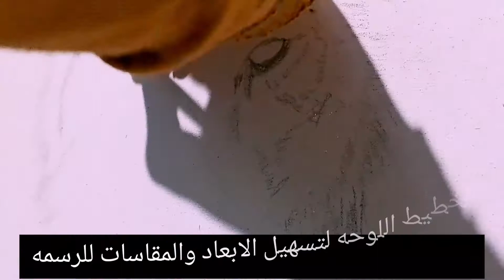رسم نمر بالألوان الأكريليك فيديو رائع لا يفوتك Drawing Of A Tiger With Acrylic Colors Amazing Video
رسم نمر بألوان الاكليريك تعلم رسم نمر بالوان اكليريك
تعلم رسم نمر بالرصاص مع الخطوات للمبتدئين
تعلم الرسم كيفيه رسم نمر منقط واقعي بطريقه سهله وسريعه بالالوان
رسم نمر بالألوان الأكريليك فيديو رائع لا يفوتك Drawing Of A Tiger With Acrylic Colors Amazin Video
رسم نمر بألوان الباستل Draw A Tiger In Pastel Colors

رسم صغير نمر بالالوان مائية

طريقة رسم النمر تعليم الرسم للمبتدئين
تعليم رسم نمر خطوة بخطوة تعليم الرسم للاطفال رسم نمور

How To Draw A Realistic Tiger Head

How To Draw Tiger Step By Step درس رسم نمر بألوان  الاكليريك
How To Draw Tiger Step By Step درس رسم نمر بألوان الاكريلك
رسم شجره بالالوان المائيه DrawingWatercolor

رسم بالالوان المائية تعليم رسم منظر طبيعي بالالوان المائية للمبتدئين تعليم الرسم رسم سهل كيوت

تعلم دمج الالوان المائية وكيفية استخدامها للمبتدئين
تعلم دمج الالوان المائية وكيفية استخدامها المبتدئين
كيفية رسم النمر المقنع بالألوان خطوة بخطوة تعلم رسم شخصيات الأنمي

كيفية رسم نمر بالالوان الخشبية سكتش رسم واقعي سهل وسريع
رسم سهل تعلم رسم نمر صغير من الدائرة تعلم الرسم بسهوله

رسم سهل بألوان الاكريليك للمبتدئين باستخدام 3 ألوان

تعلم الرسم بالالوان المائية كيف ترسم منظر طبيعي ليلي سهل بـ 3 الوان فقط للمبتدئين
تعلم الرسم بالالوان المائية كيف ترسم منظر طبيعي ليلي سهل بـ 3 الوان فقط المبتدئين
رسم بالالوان المائية لوحة أشجار الغابة في الليل خطوة بخطوة
رسم النمر الوردي بأسهل طريقة تعليم الرسم كيف ترسم النمر الوردي

تعليم الرسم كيف ترسم المجرة بالالوان المائية